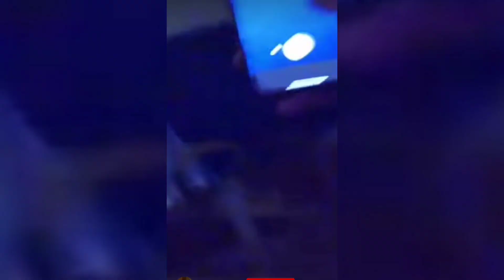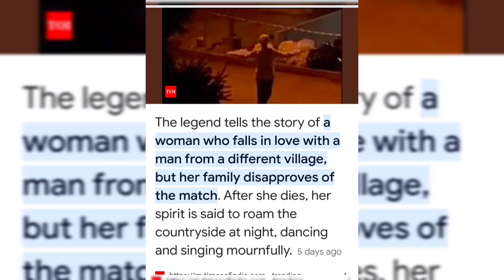serbian dancing women ✨️🙄scariest lady👻ghost ah illa lady ah?😂Tamil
Serbian dancing lady #@justlifejournetchannel